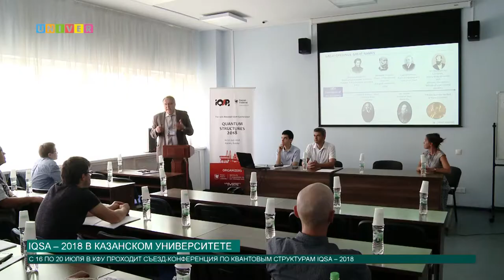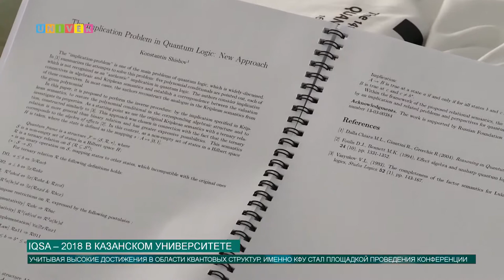IQSA – 2018 в Казанском университете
16 июля в КФУ состоялось торжественное открытие 14 съезда – конференции по квантовым структурам.  Съезд проходит раз в два года и по традиции собирает ведущих ученых из лучших университетов мира.